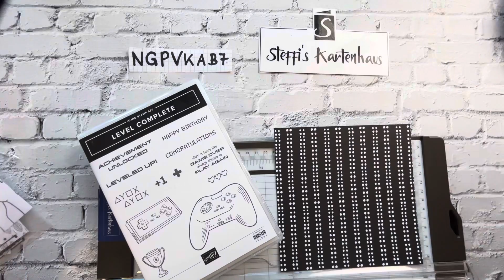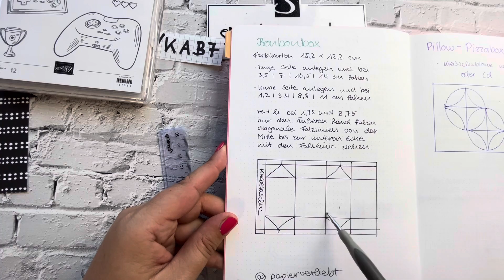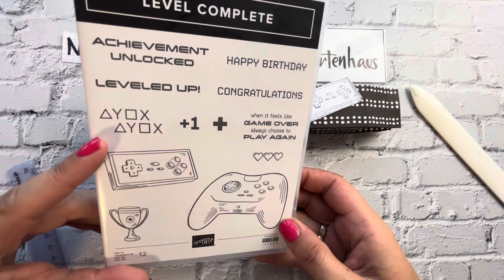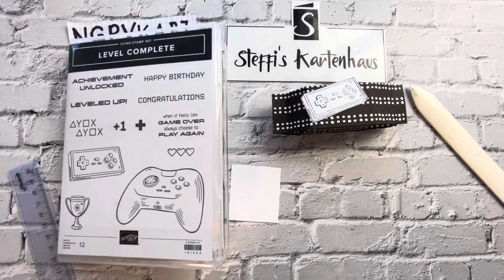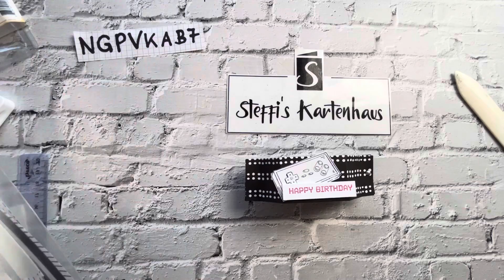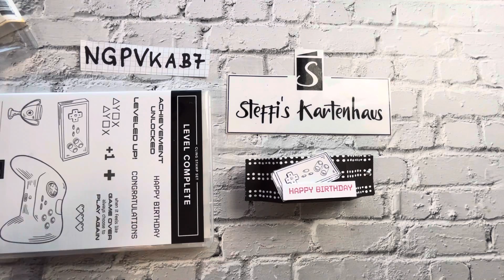Bonbonverpackung ohne Stanze als Goodie Swap Gastgeschenk mit Stampin up Level Complete Anleitung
Alle Produkte die du im Video siehst kannst du über mich bestellen.

Wenn du den Shoppingcode NGPVKAB7 eingibst erhältst du am Ende des Monats ein kleines Geschenk per Post.